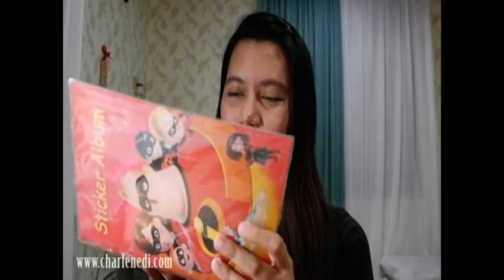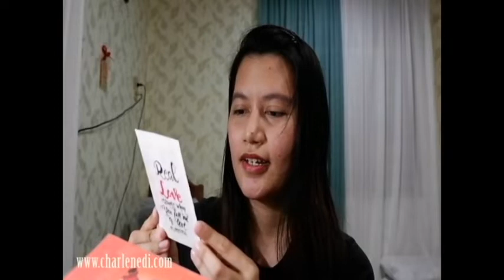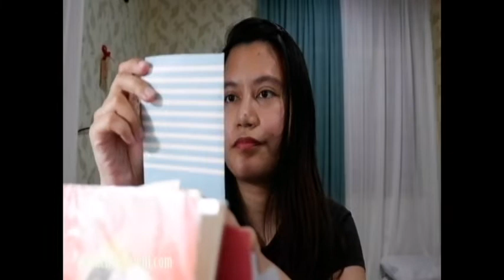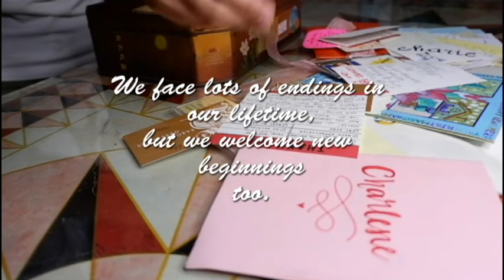Intro | How to Deal with Losing Friends, Ending Relationships l Growing Apart from People You Loved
This is the first part of my two-part series discussing things and people being temporary in our lives, how we deal with that, and how we move forward and still be happy despite